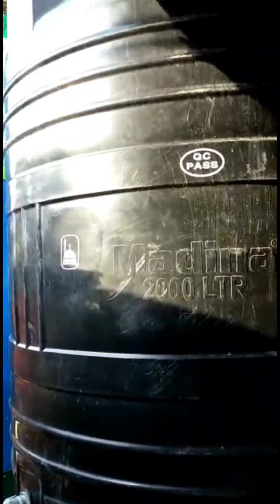Rohingya Daily News Today, June 25, 2021